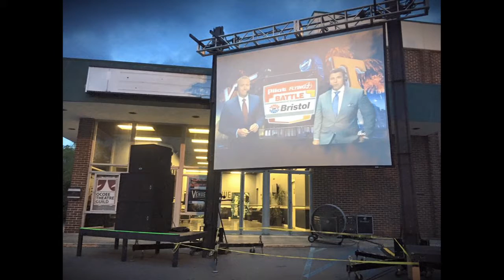Welcome to the Gun Show - Man Up America 3.29.17